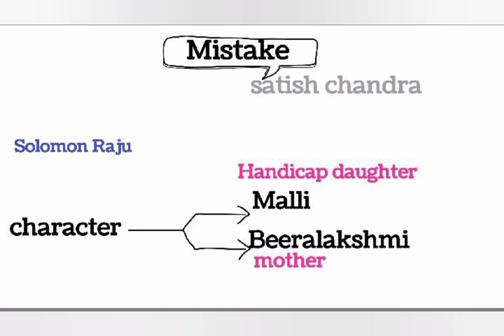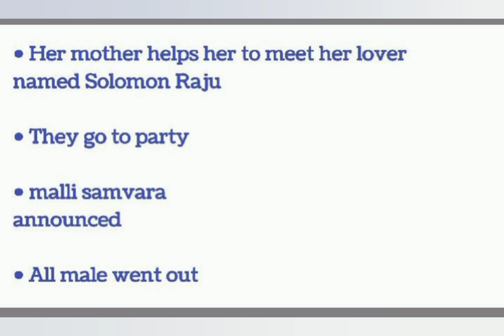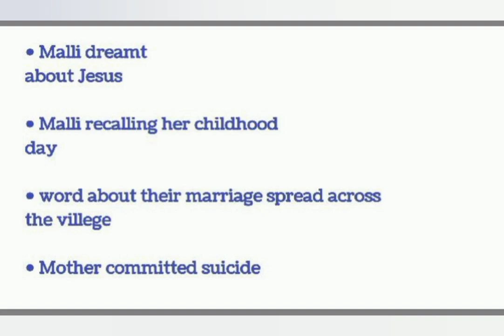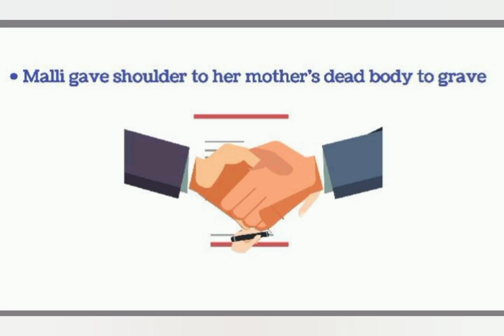Mistake|| Short story by Satish Chandar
Dalit literature